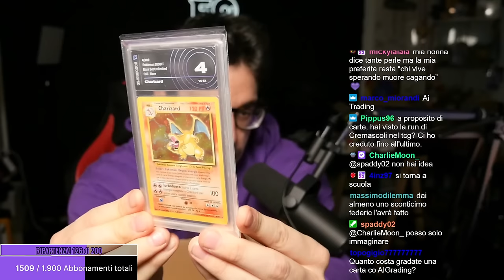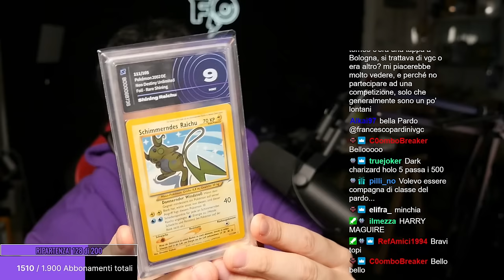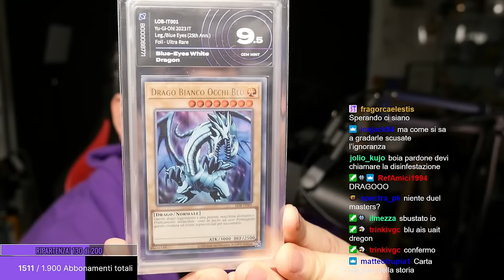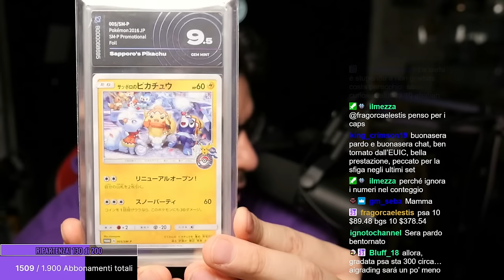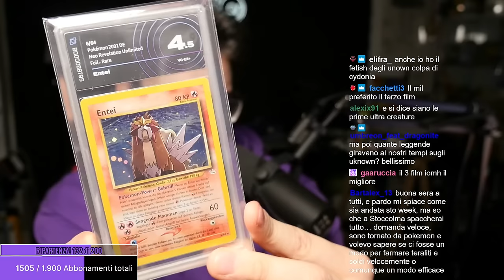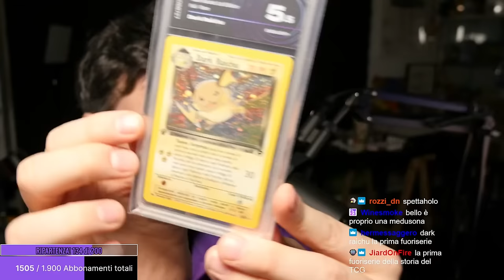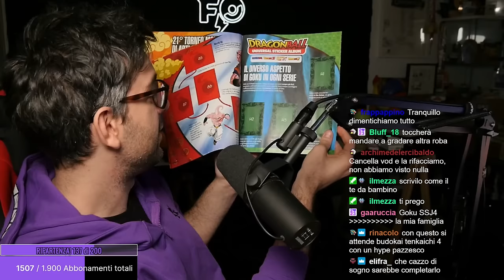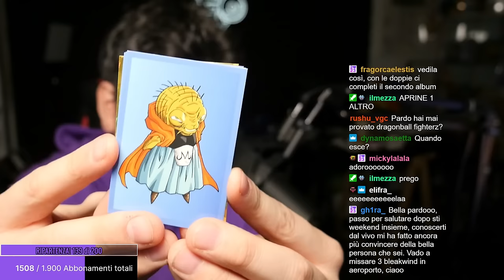Parliamo dell'EUIC e godiamoci le GRADATE - Pokémon VGC [08/04/2024]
📖 ​Scopri il nuovo sito ufficiale del Team Aqua dove potrai trovare aggiornamenti sui risultati del team, merchandise e molto altro!

⚓️ ​Sono ufficialmente aperte le iscrizioni alla Team Aqua Research Lab 2024, che si terrà a Livorno da mercoledì 24 a sabato 27 luglio! Per info e iscrizioni

💁‍♂️ Chi sono?